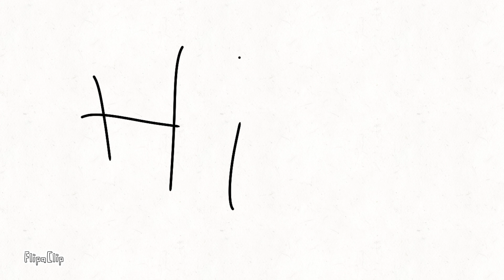GOT VIDEO OMG